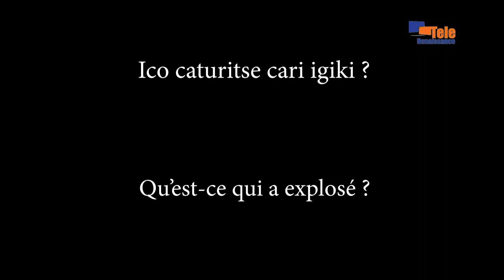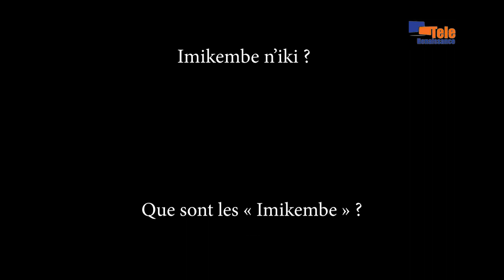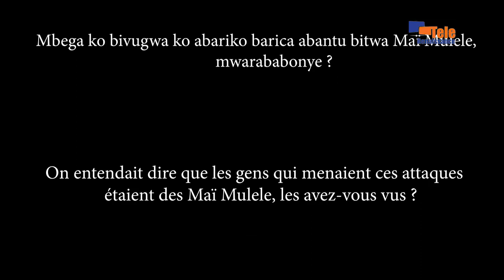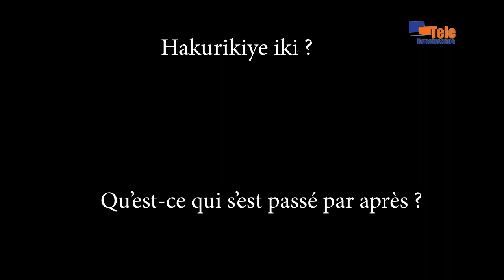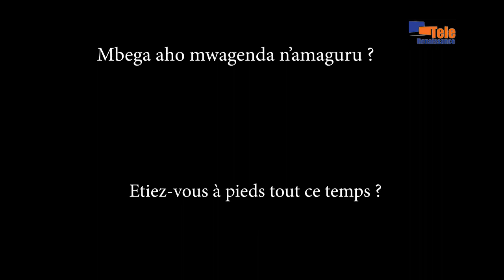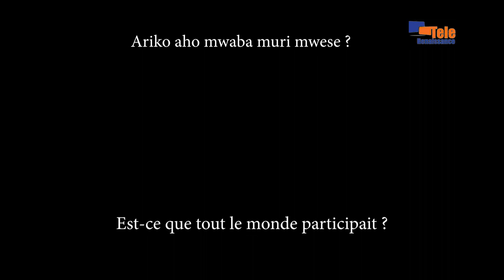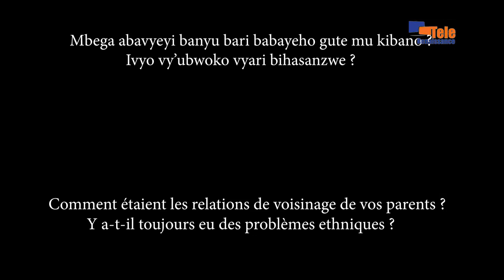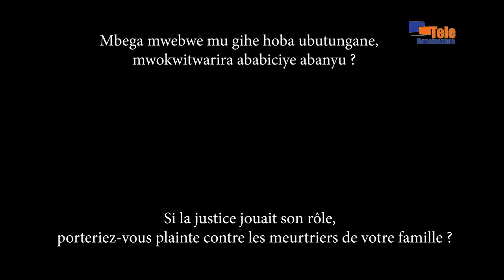Témoignage de Joseph Bizimana / Orphelin de 1972.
Joseph Bizimana, originaire de Minago en province Bururi, a été témoin des massacres de sa famille, le 29 Avril 1972.
Joseph Bizimana, avuka mu Minago, mu ntara ya Bururi, yabonye bica umuryango wiwe, mu bwicanyi bwo mu 1972, kw’igenekerezo rya 29 Ndamukiza.

Sous-titrages français
Spécial Témoignage
Parcours : Une série de 50 émissions